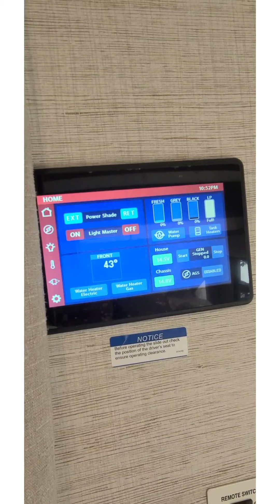February 8, 2022